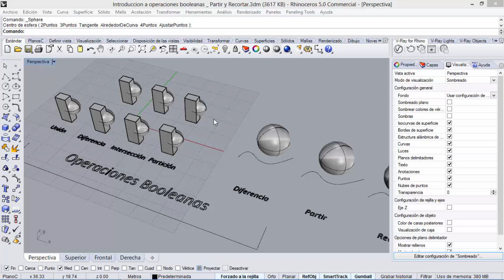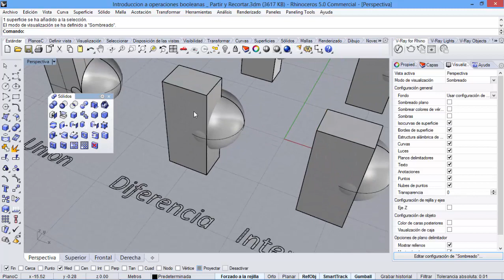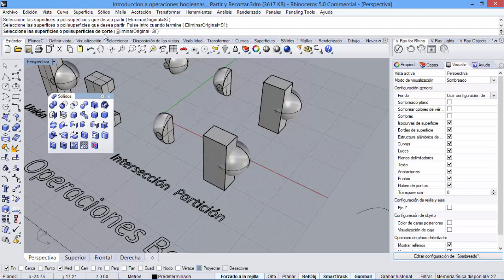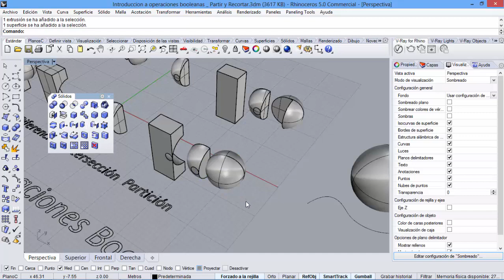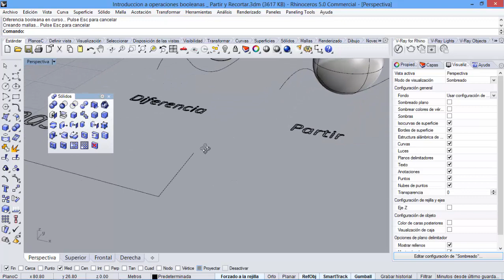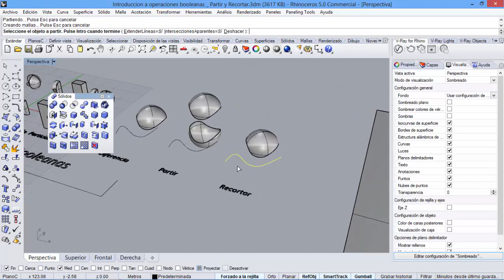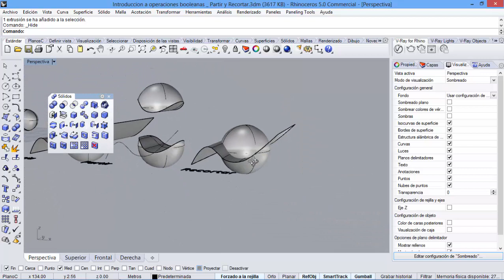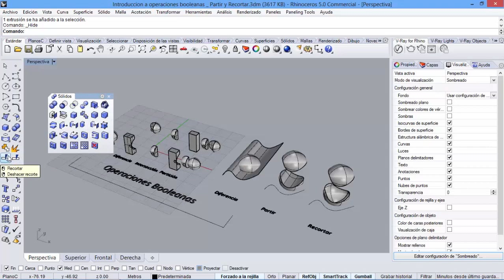Introducción a operaciones booleanas Partir y Recortar